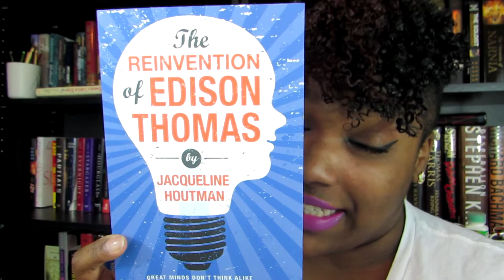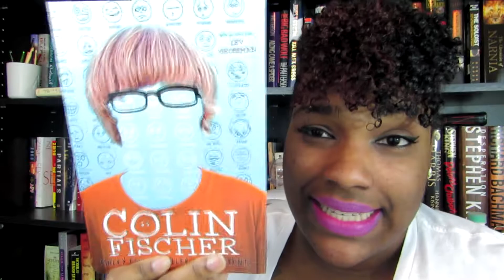Wrap-Up | March 2013